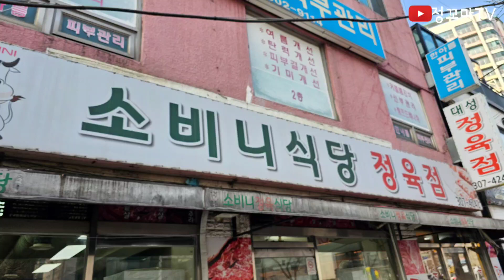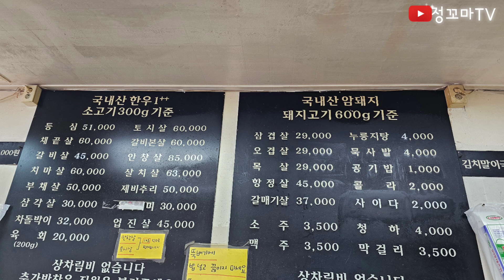소비니식당 응암역맛집 신사동맛집 제육볶음맛집 응암역밥집 은평구맛집 신사동밥집 은평구밥집